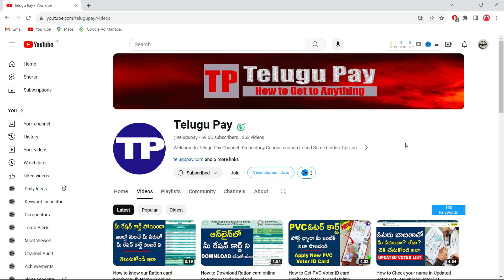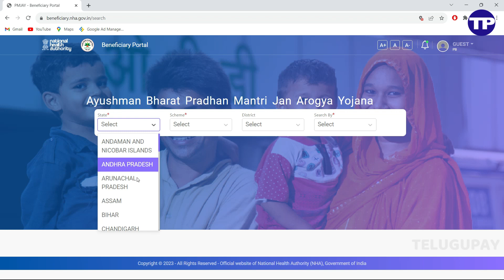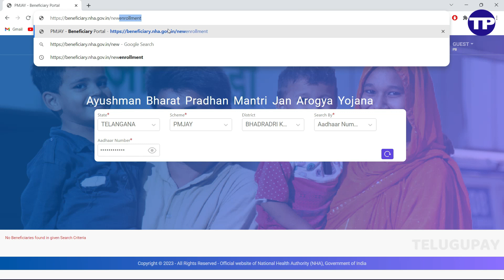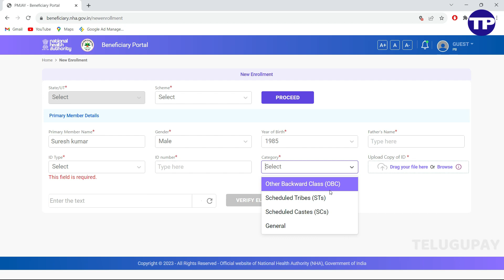How to apply New Ayushman card online | రేషన్ కార్డు లేనివాళ్ళకి Ayushman card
How to apply New Ayushman card online | రేషన్ కార్డు లేనివాళ్ళకి  Ayushman card No Beneficiaries Found in given Search Criteria

Ayushman Bharat card provides cashless and paperless access to healthcare services in empanelled hospitals across India. Beneficiaries can get free treatment for a range of medical conditions, including heart diseases, cancer, and accidents.

మీకు ఈ వీడియోలు నచ్చితే  LIKE 👍 ,  Share ☑️ చేయండి ,